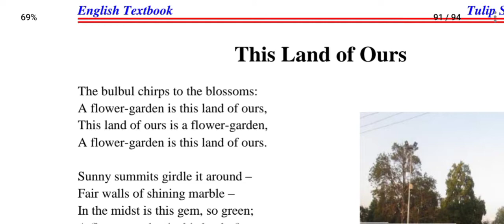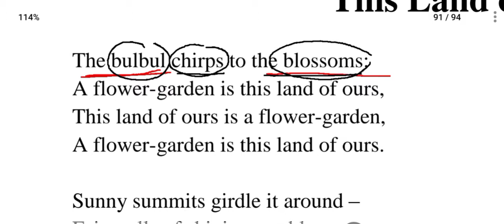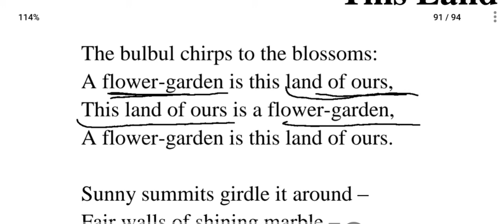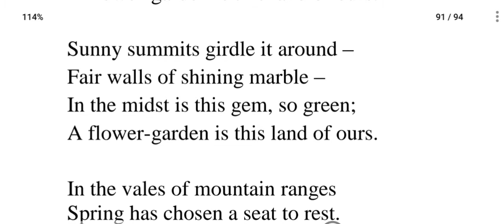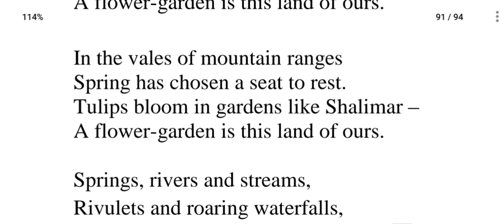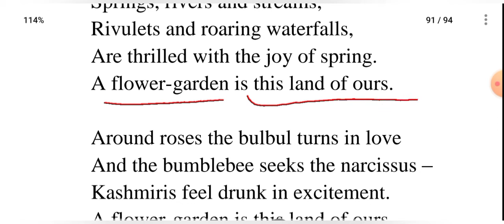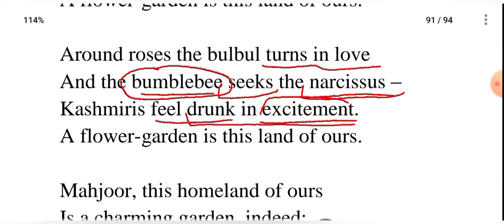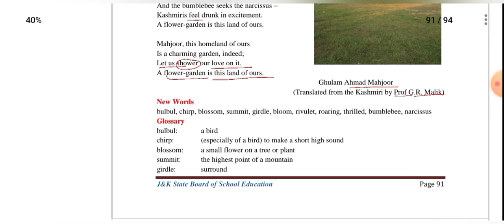this land of ours (class 5th english) l tulip series class 5th l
this land of ours class 5th english (jkbose) l this land of ours l the organic education l

About this video :

This video is made for class 5th students of JKBOSE. In this video we have discussed the poem "this land of ours" of class 5th english.

topic covered;

1- this land of ours class 5th

2- this land of ours class 5th question answer

3- this land of ours class 5th summary

4- class 5th english the land of ours